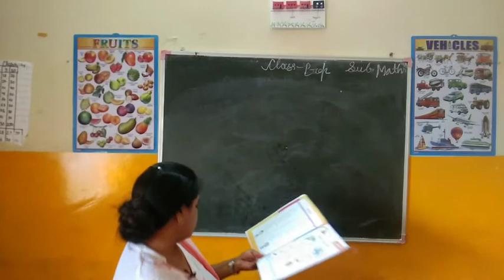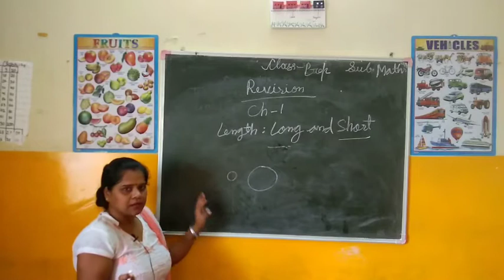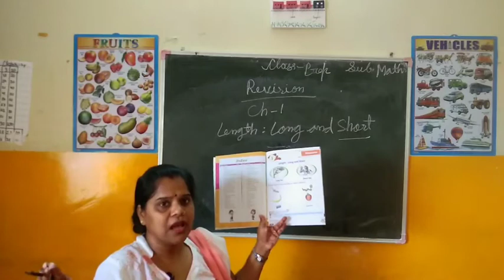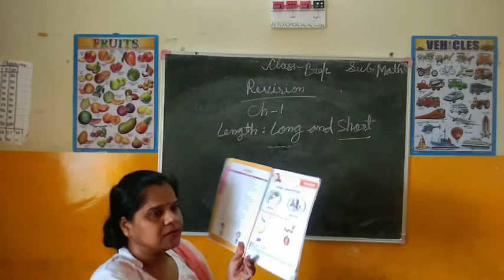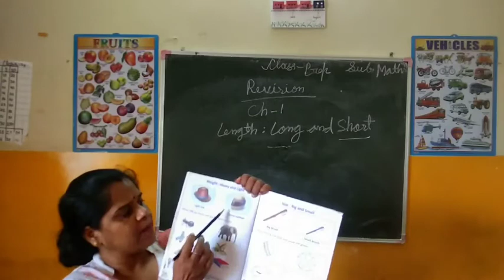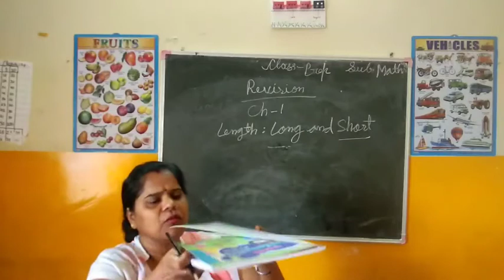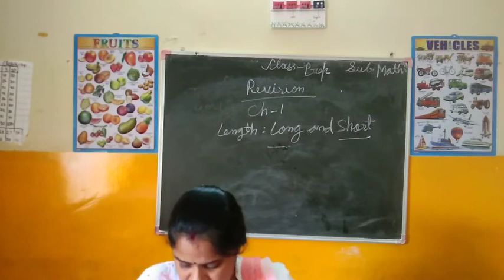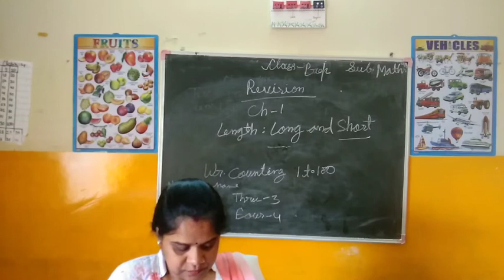CLASS PREP MATHS DAY 1